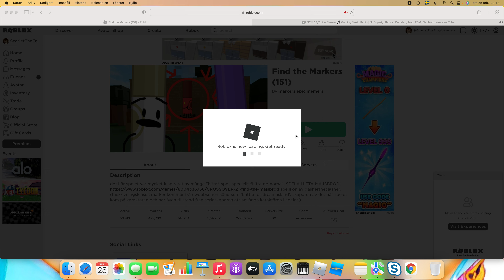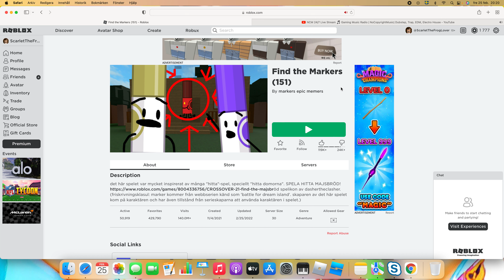Flamingo Marker Update in ROBLOX!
Don't find only this Marker I also find the other Markers as well if you know about it!